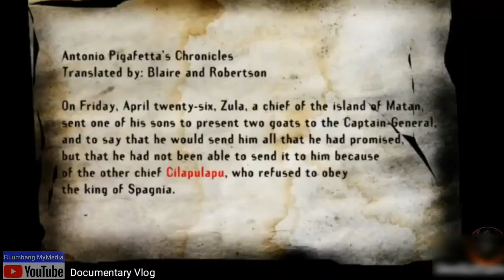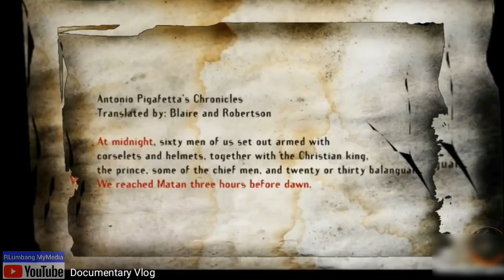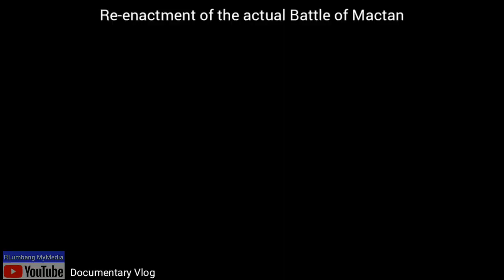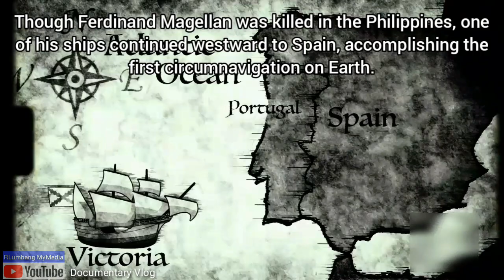MAGELLAN'S VOYAGE AROUND THE WORLD : THE BATTLE OF MACTAN (THE 500th YEAR ANNIVERSARY)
Prologue:
The Philippines were claimed in the name of Spain in 1521 by Ferdinand Magellan, a Portuguese explorer sailing for Spain, who named the islands after Philip of Asturias later to become King Philip II of Spain. They were then called Las Islas Filipinas. Let's be completely clear here. Ferdinand Magellan did not discover the Philippines, he merely landed on its shores. Prior to Magellan's arrival in the archipelago, people had already populated nearly all corners of the islands.

Who is Ferdinand Magellan?
Ferdinand Magellan (1480–1521) was a Portuguese explorer who is credited with masterminding the first expedition to circumnavigate the world. In 1517, Magellan renounced his Portuguese nationality and relocated to Spain to seek royal support for his venture. Just 18 years old at the time, King Charles I granted his support to Magellan, who in turn promised the young king that his westward sea voyage would bring immeasurable riches to Spain. He was made Captain of Spanish armada and commissioned to trade routes to the Spice Islands, in today's Indonesia where spices grew and gems were to be found. He left Spain in 1519 with a fleet of five ships and about 260 men including a young Malay slave named Enrique who was captured by Magellan on a previous journey and Antonio Pigafetta, a Venetian nobleman and explorer seeking adventure. From Spain he sailed around South America, discovering the Strait of Magellan, and across the Pacific.

Magellan and his expedition were the first Europeans to reach the Philippines. Out of his fleet of five ships, only three remaining ships arrived at Homonhon Island (known today as Samar) on March 16, 1521. Enrique, the young slave, proved to be useful to the journey. With Magellan's Malay slave acting as translator, they sailed on thru the Philippines, to Cebu. Magellan was warmly welcomed by the local ruler Rajah Humabon who agreed to be Baptised to Christian and swore allegiance to the king of Spain. Magellan named the islands afterwards to Isla San Lazaro, erected a cross, and swiftly claimed the Philippines on Spain’s behalf. The islands were later named Las Islas Filipinas (The Philippine Islands) in honor of King Philip of Spain. The first Catholic mass was celebrated along the shores of Limasawa, on March 31, 1521, by Spanish friar Fr. Pedro Valderama. This event marked the birth of Roman Catholicism in the country.

On April 26, 1521, Datu Zula, a local chieftain from Mactan, sent to Magellan one of his sons with two goats as present. Zula who had promised his service to the King of Spain was opposed by another local chief, Lapu-lapu.

Who is Lapu-Lapu?
Modern Philippine society regards him as the first Filipino hero because of his resistance to imperial Spanish colonization. During Humabon's reign, the harbors of Sugbo became known colloquially as sinibuayng hingpit ("the place for trading"), shortened to sibu or sibo ("to trade"), from which the modern name "Cebu" originates. This was the period in which Lapulapu (as Lapulapu Dimantag) was first recorded as arriving from "Borneo" (Sabah). He asked Humabon for a place to settle, and the king offered him the region of Mandawili (now Mandaue), including the island of Opong.
The relationship between Lapulapu and Humabon later deteriorated when Lapulapu turned to piracy.

Datu Lapu-lapu declared that Mactan would never submit to the Spanish King. Magellan was persuaded to send his men to help Zula defeat Lapu-Lapu. Little did he he know that this adventure would be his last. They crossed Mactan with 60 men in boats. After landing on the shores of Mactan, he swiftly set fire burning a village beside Mactan.

Now it can be told that Lapu-Lapu, the valiant chieftain who led his men to fight the Spaniards on April 27, 1521, might have held a grudge against the abusive foreigners for burning the village of Bulaia for unknown reasons. After burning the enemy village, Magellan's force was overwhelmed and were pinned down by attacks from 3 directions. Magellan and his men were driven back in the shallow water and the native's bamboo spears ended the captain's life as they try to reach the boats.

Magellan was credited with leading the first expedition that proved that the world is round by sailing from east to west. Though he was killed in the Philippines, one of his ships continued westward to Spain, accomplishing the first circumnavigation on Earth by the Basque navigator Juan Sebastián del Cano.

On April 27, today, on it's Quincentennial Commemoration in the Philippines, The Battle of Mactan was a fierce clash fought in the Philippine. The battle was considered the first Filipino resistance against foreign invaders, and Lapu-Lapu was hailed a hero.

Acknowledgement:
Bookshelf Photo:
Photo by Ricardo Exquivel
Pexels

RLumbang.My.MEDIA